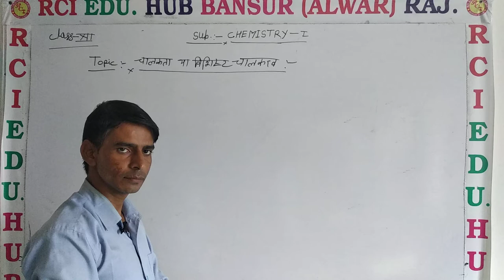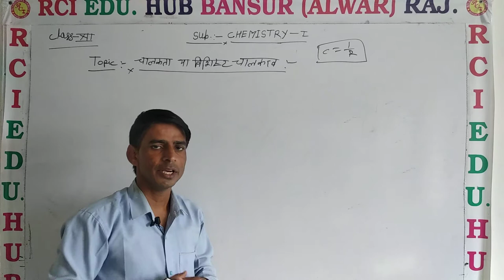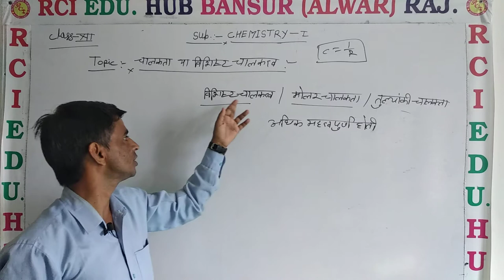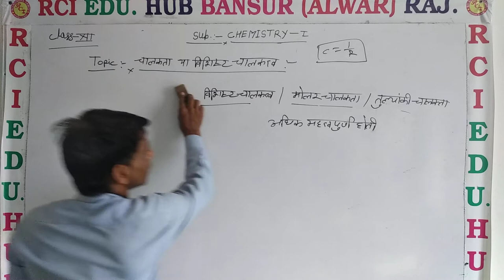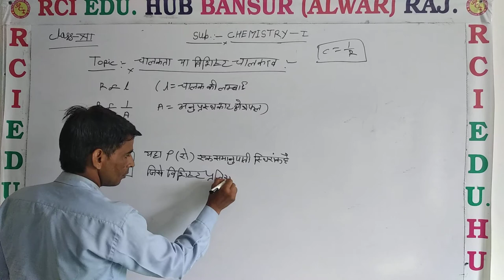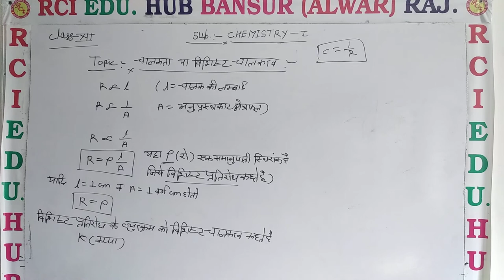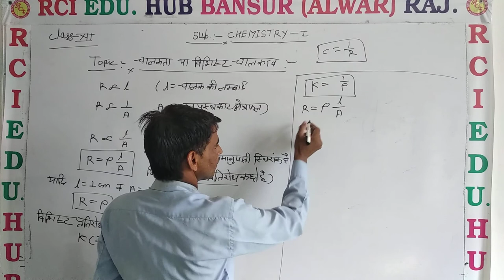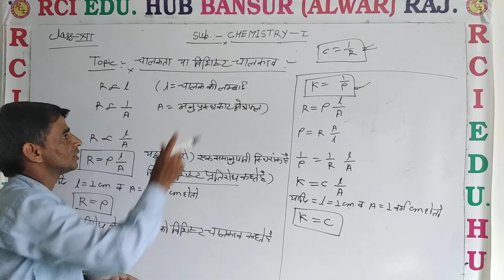चालकता ll Rci Edu. Hub Bansur Alwar Raj. ll by ss sir